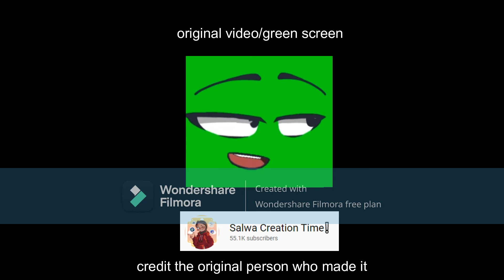Laa Meme ft. Taylor [The Diamond Squad]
go check out the bobots website!
Note: Have fun playing!